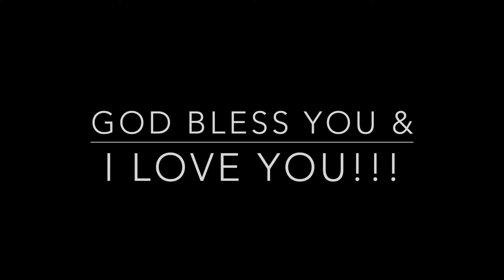Stop Dodging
Stop Dodging and get out!